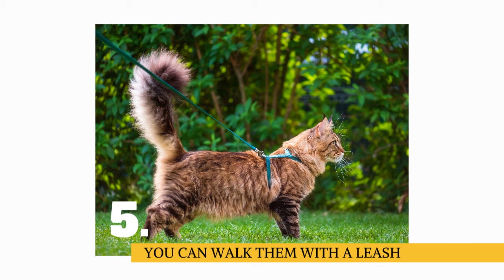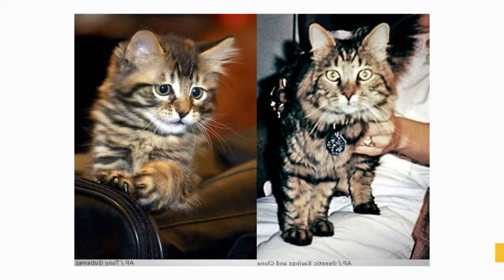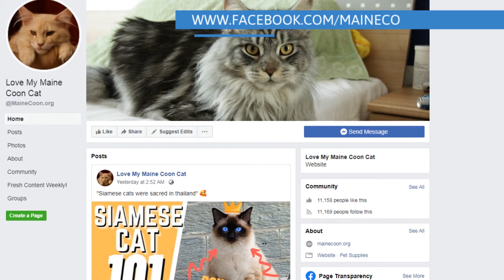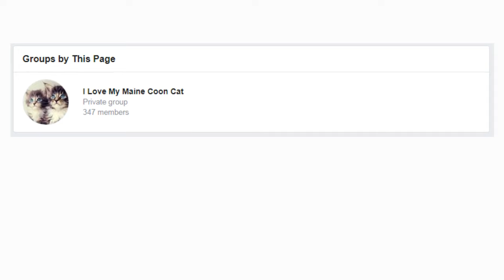The Maine Coon 101 : TOP 10 FACTS YOU DID NOT KNOW ABOUT THE BREED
Myths and lore are revolving around the history of the famous Maine coon cat. But which of these are facts and which are fiction? We did some research and dug up some intriguing details about this breed.

One thing is for sure, these "gentle giants" are a stunning breed of cat with a distinctive personality.

So, what else stands out about these lovable cats that are unique? Let's get started with our Top 10 Maine Coon Cat Facts.